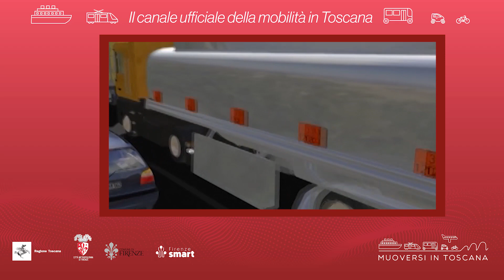Muoversi in Toscana - Edizione delle 9.30 del 13 marzo 2024